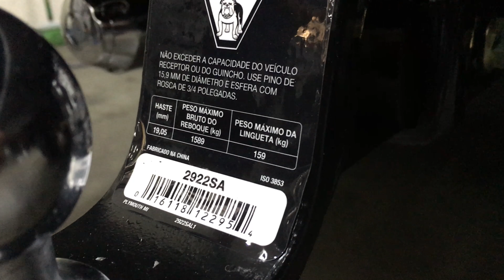Toyota Hilux 2016 - Engate Bulldog Reforçado 1500Kg - Engate Bulldog - Auto330 Acessórios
Toyota Hilux 2016 com Engate Bulldog Reforçado 1500KG!
- Garantia Vitalícia.
- Capacidade de 1500Kg de arrasto.
- Capacidade de 150Kg sobreposto na bola do engate.

vendas:
Curta e Compartilhe nossa página no Facebook e Increva-se no Youtube, temos novidades em vídeos toda semana!!!